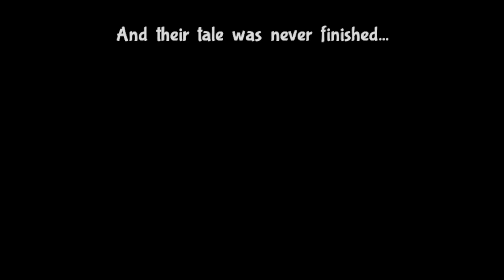Bug Fables Zommoth